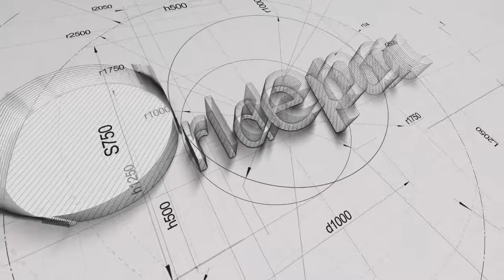Milk Powder Cans Filling Machine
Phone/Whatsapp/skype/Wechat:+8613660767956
Guangzhou Worlde Packaging Equipment Co,.Ltd
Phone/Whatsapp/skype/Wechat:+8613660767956